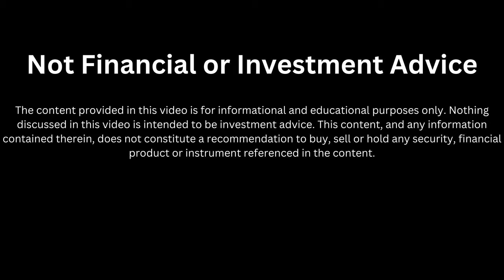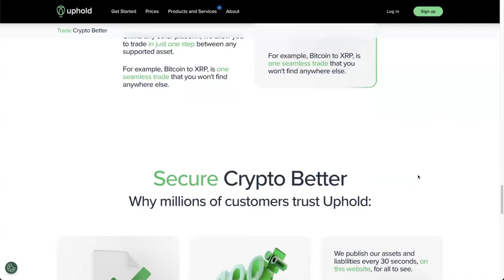Billions Worldwide Now Have Access to Bitcoin with Jack Dorsey's Backing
Akin Fernandez is the CEO and Founder of Azteco. We discuss:
- Azteco Bitcoin Vouchers
- Helping people get access to bitcoin around the world
- Investment and backing from Jack Dorsey
- Bitcoin a solution to fiat currency issue
- Bitcoin ETFs
- Bitcoin Lightning Network
- CBDCs

⏰ Time Stamps ⏰
00:00 Intro
01:36 Akin's background
05:45 How Bitcoin Vouchers work
09:23 Azteco Bitcoin business partnerships
11:26 Bitcoin use case in developing countries
14:22 Gifting Bitcoin vouchers
18:03 Will Azteco support stablecoins and other crypto assets?
22:32 Bitcoin awareness campaigns
28:40 Bitcoin can help solve the fiat problem?
34:19 CBDCs
43:12 Bitcoin Lightning Network
45:32 Wrap up questions

Bitcoin - 3Lw5xfDkHGBYWxYpsLaYMFKtkMLZgvHDY3
Ethereum - 0x1bBa75496Cd4cCb95D6cFBf50C35068e7E84e521